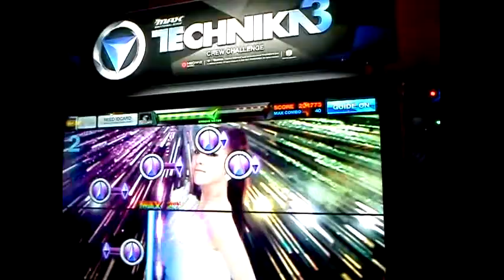Attraction Park in Orlando